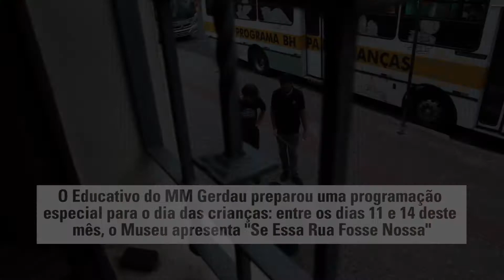MM Gerdau - Museu é lugar de brincar - "Se essa rua fosse nossa"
Vídeo de chamada para a ação do Educativo do MM Gerdau, "Se essa rua fosse nossa", realizada na semana dos dias, 11 e 14 de outubro, em comemoração ao Dia da Criança. O Museu preparou atividades que integraram a ação com a ocupação, brincadeiras, oficinas e atividades da rua em frente ao Prédio Rosa, no Circuito Liberdade. Afinal, Museu é lugar de brincar!